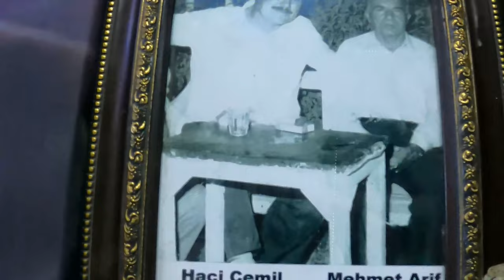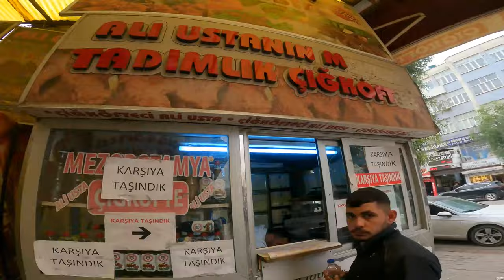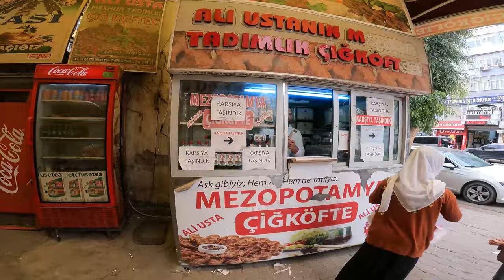Cizre'de 0TL ile sokak lezzetlerini denedim / Cizre'nin en eski işletmecileri ~3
Merhabalar ben Fuat diri kanalıma hoş geldiniz.
Cizre'de 1 gün geçirmek ;
Cizre'nin en eski işletmecilerin  lokantalarında yemek yedim hem de hiç para vermeden.
Öncelikte kahvaltımı 150 yıllık Dede'den babaya, babadan da seyit ustaya kalan, seyit ustanın kebabını yemekle başladım, sonrasında Cizre'nin meşhur kahvecilerinden yani ''kahveci Celo'da'' çay içtim.
24 yıllık çiğköfteci olan ali ustanın yeni ismi olarak bilinen Mezopotamya'da çiğköfte yedim.
son olarak Cizre devlet hastanesinin girişinde bulunan küçük bir işletmecinin lokantasında ciğer yedim inanılmaz lezzetliydi.